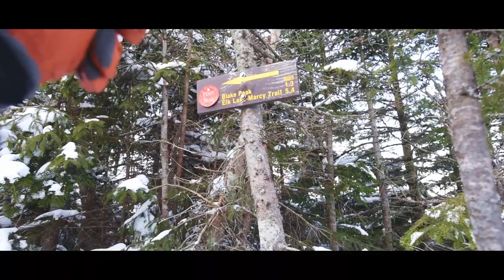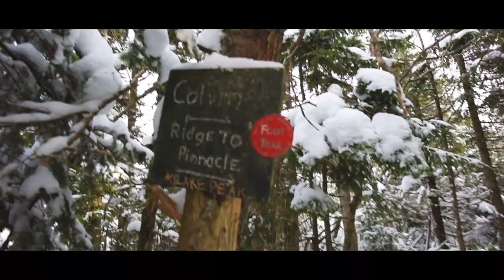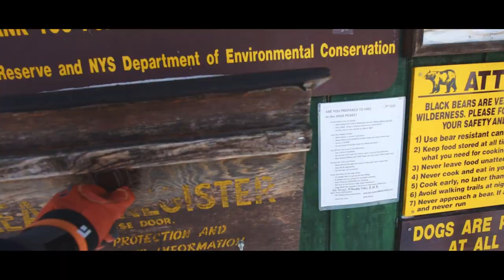Colvin and Blake - Winter 46 Episode #5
Episode #5 of the Single Season Winter 46 Series. On this episode, Colvin and Blake!
Share this series, and don't forget to

On Instagram for exclusive content

@ WyattsTexMex